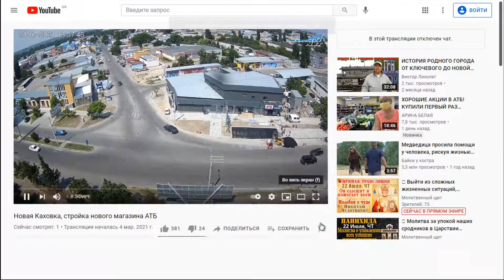АТБ ПОЛОЖИЛИ АСФАЛЬТ В ДОЖДЬ